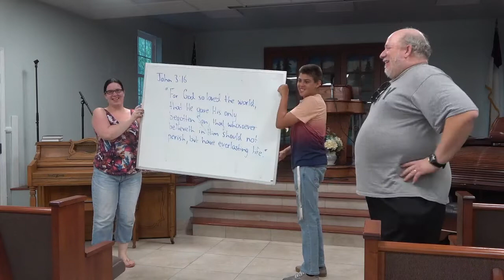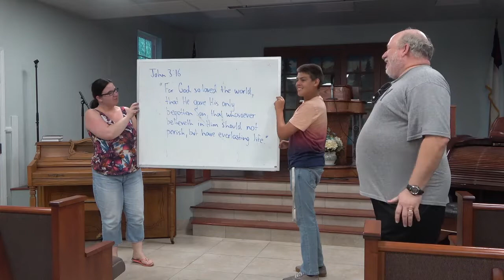July 16, 2021 Friday Family Night, Jose’s testimony (Mission Valley Community Chapel)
Watch our July 16, 2021 Friday family night service including prayers, hymn singing, and Jose’s testimony.

The Chapel emphasizes the Lord Jesus Christ through Missions, Prayer, and the Word of God.

We are a Bible believing Christian church, an Open Plymouth Brethren assembly. All leadership is volunteer, enabling the majority of our giving to go to evangelists and missionaries worldwide. There are opportunities to serve for those interested in participating, including outreach, hospitality, and music.

Business Sites:
Google –